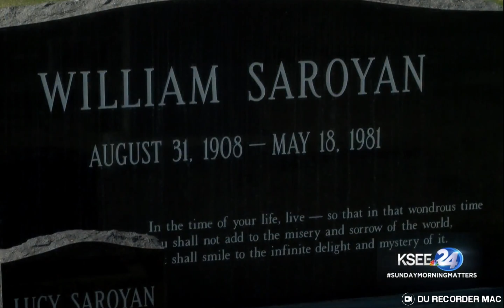Dr. Hayk A. Martirosyan's Interview to Sunday News, KSS 24 Fresno, CA TV Station - Aired Jan.9, 2022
KSEE 24 TV Host Alexan Balekian interviews Dr. Hayk A. Martirosyan on the occasion of the Pilgrimige of Tribute to Fresno.